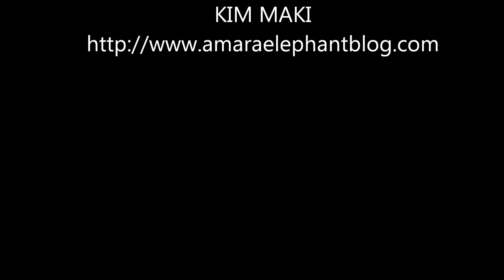ELEPHANTS CAN'T TALK: AMARA ELEPHANT BLOG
Detroit singer/songwriter/guitarist Jesse Xavier wrote and performs "Elephants Can't Talk" to assist Lori Bergemann's groups raise money to save the Elephant from extinction and preserve the African ecosystem.